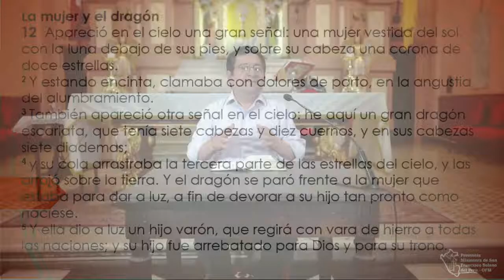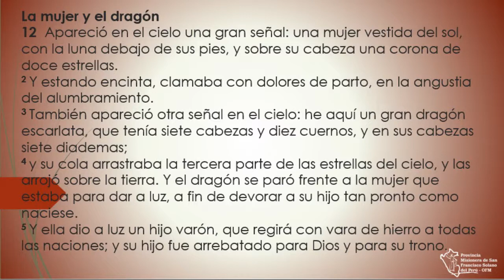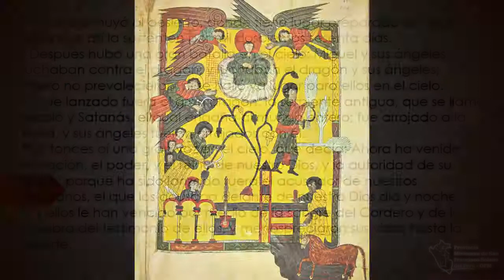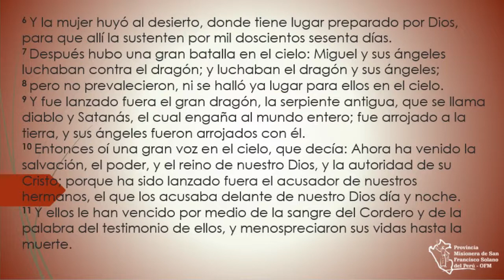"La mujer y el dragón"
Fray Alejandro Wiesse León, OFM.
Ministro Provincial de la Provincia Misionera de San Francisco Solano del Perú.